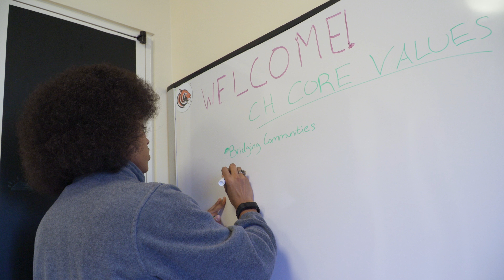Princeton Profiles: Jordan Thomas, staying connected through service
Jordan Thomas, a senior and Rhodes scholar from Newark, New Jersey, discusses the commitment to service he learned in his hometown and deepened at Princeton. (Video by Danielle Alio, Office of Communications)